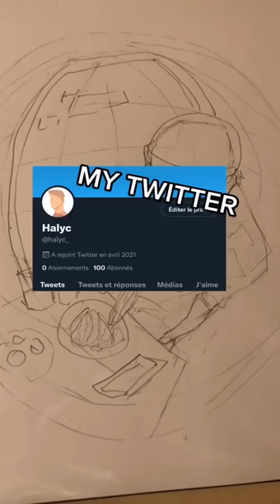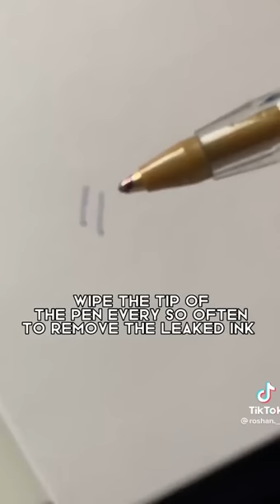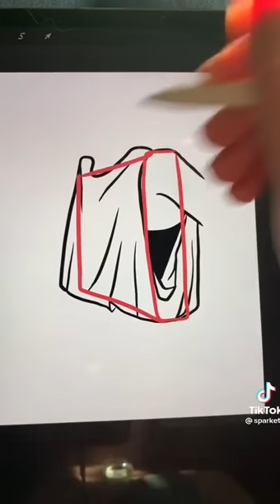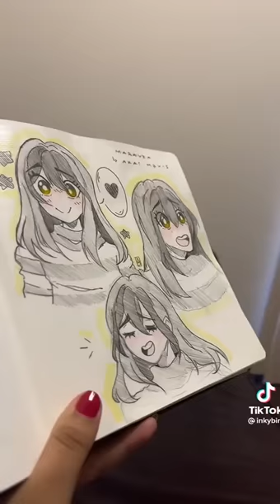TikTok ART Tutorials to make you Better 🔥 Tips🐙 Hacks 🐾 Ideas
Hi here is me with another tiktok compilation. This one is from tutorial and art side of tiktok. There are some videos with hacks and some with drawing tutorials, some are just tips. Let me know what do you think

Enjoy :3